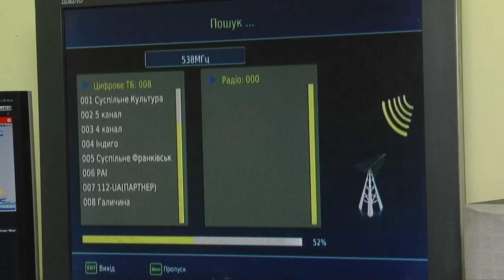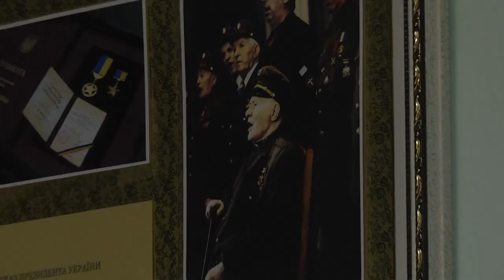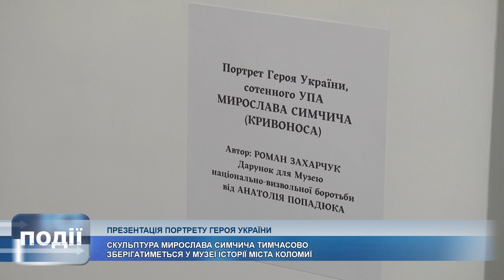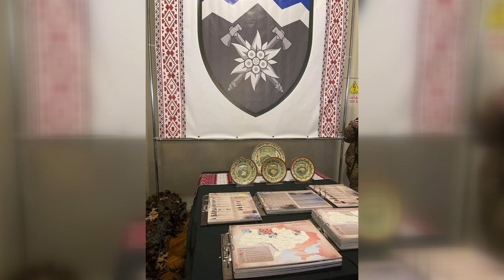Інформаційний випуск «Події дня» за 27.02.23